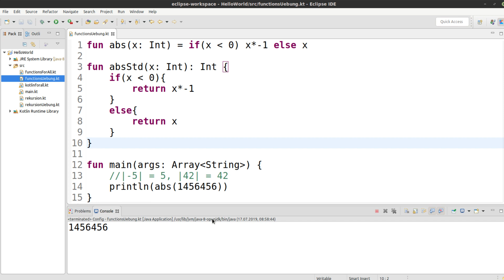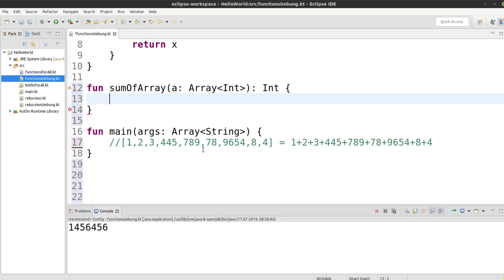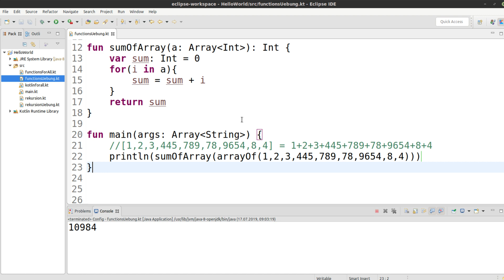Kotlin für alle Tutorial #40 - Übung - Summe über ein Array